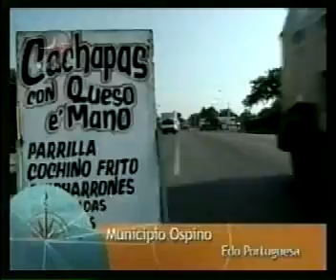Bitacora - Valentina Quintero - Portuguesa - Fundo Pedernales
Programa Bitacora transmitido por RCTV y producido por Valentina Quintero. Mas videos de ella y sus programas ValentinaQuintero. Muchas gracias Valentina por tu amor a Venezuela y mostrarnos lo hermoso de ella.